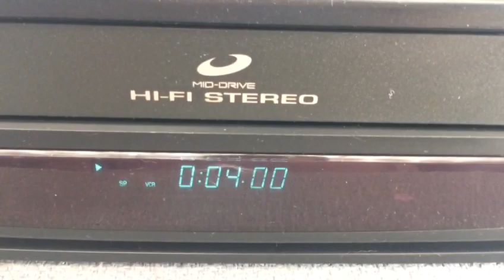VIDEO CASSETE SHARP VC-1599 B